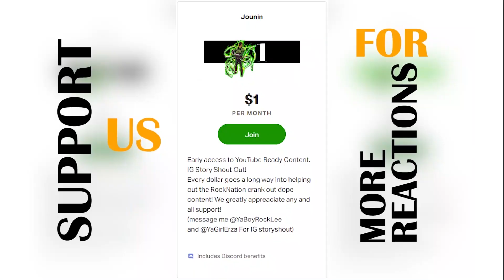What the Heck is going on! Konosuba Reaction Season 2 Episode 9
Konosuba Reaction  Season 2 Episode 9
Follow Director nasty on all Socials below
DirectoryNasty Youtube
Live every M-T-TH-F 7pm on Twitch